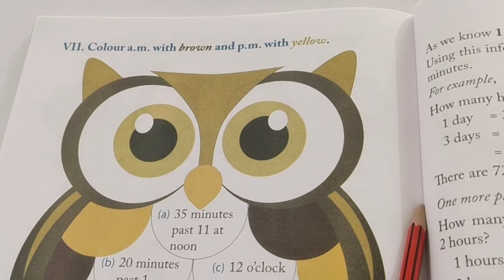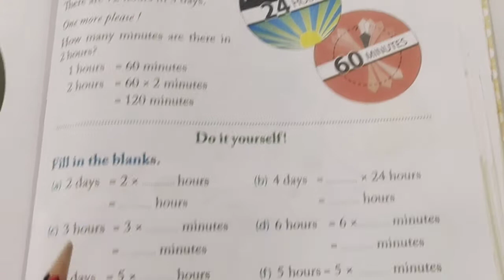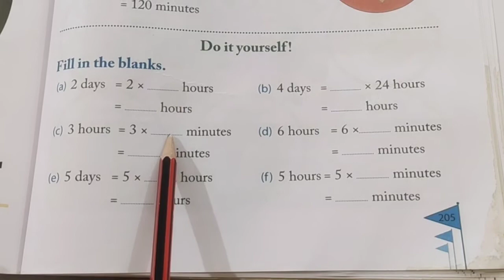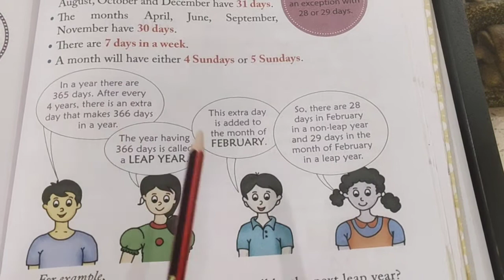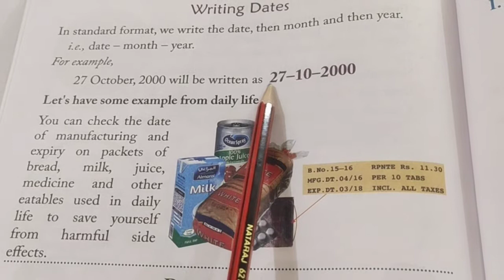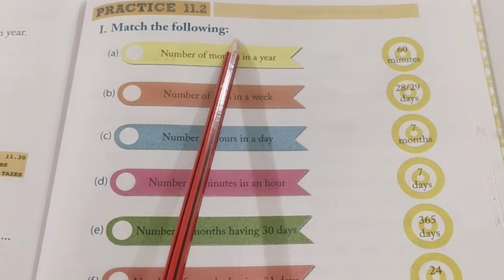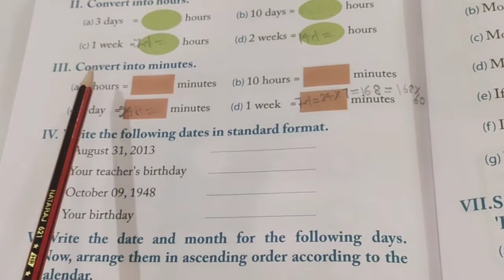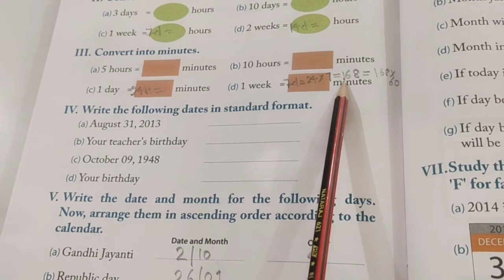324 std 3rd Time part 2